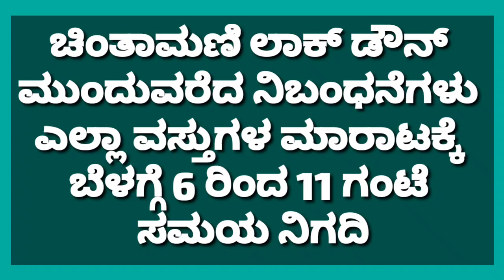ಚಿಂತಾಮಣಿ ಲಾಕ್ ಡೌನ್ ಮುಂದುವರೆದ ನಿಬಂಧನೆಗಳು ಎಲ್ಲಾ ವಸ್ತುಗಳ ಮಾರಾಟಕ್ಕೆ ಬೆಳಗ್ಗೆ 6 ರಿಂದ 11 ಗಂಟೆ ಸಮಯ ನಿಗದಿ